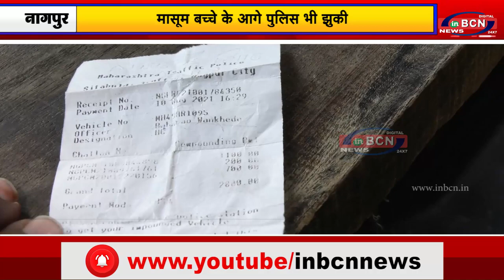पुलिस की दरियादिली आई सामने | INBCN NEWS